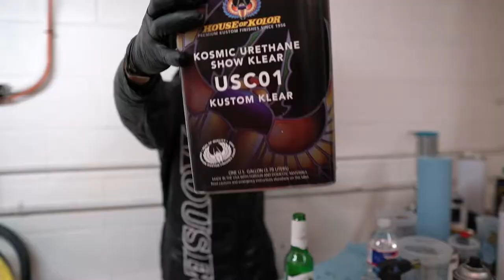How to paint cafe racer tank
Follow along as we lay clear coat on this  CB750 gas tank, a few days before we took the bike to the Handbuilt motorcycle show in Austin, TX. Roughly 40 hours of time was invested into  this tank from start to final buff. Many hours of labor were invested into body working the tank with acrylic hard blocks to get the surface as flat as a mirror. Roughly 12 hours in  masking, unmasking and re-masking the tank for the 4 layers of colors.